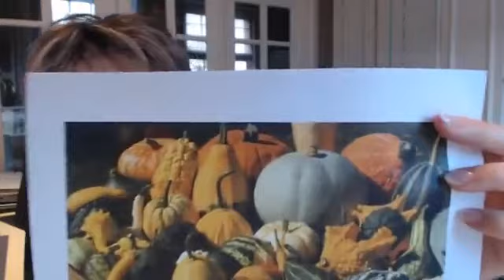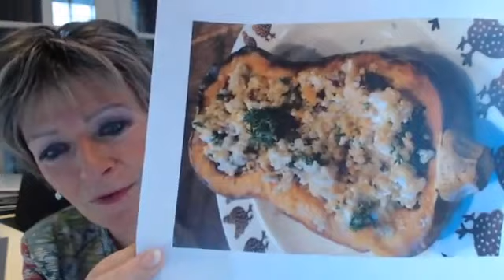Pompoenen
Pompoen, hoe slacht je ze en waarom zijn ze zo knettergezond?